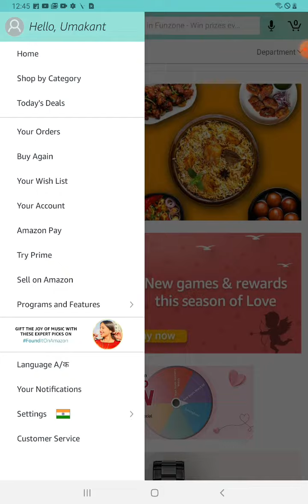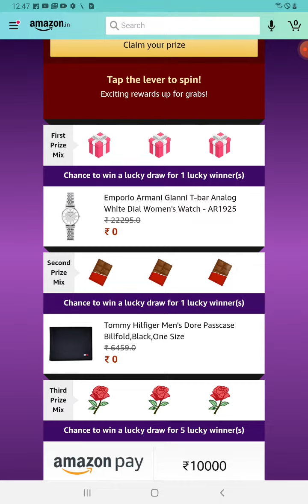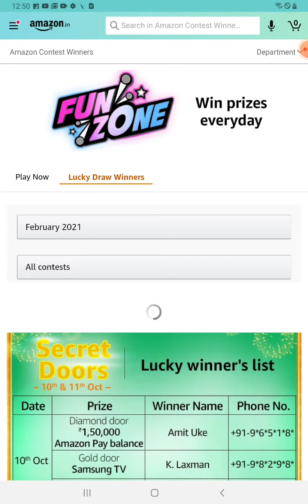Win ARMANI watch | AMAZON QUIZ ANSWERS TODAY | VALENTINES CARNIVAL JACKPOT | 08 FEBRUARY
Propose day special |Amazon Quiz Answer Today | Valentines carnival | 8 February 2021
This video contains question answers of Amazon Daily Quiz Answers Today

Questions :

amazon valentine day quiz
amazon valentine carnival quiz
amazon valentines carnival quiz
amazon Propose day special quiz
amazon valentines carnival spin and win
valentines carnival spin and win
valentine spin and win
valentine day quiz
valentines day quiz